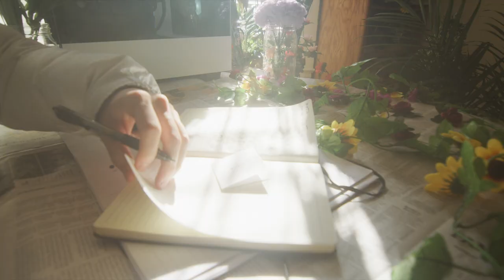Xavier Weeks - Doja (Official Music Video)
Xavier Weeks - Doja

Produced by Rio Leyva and Noah Mejia